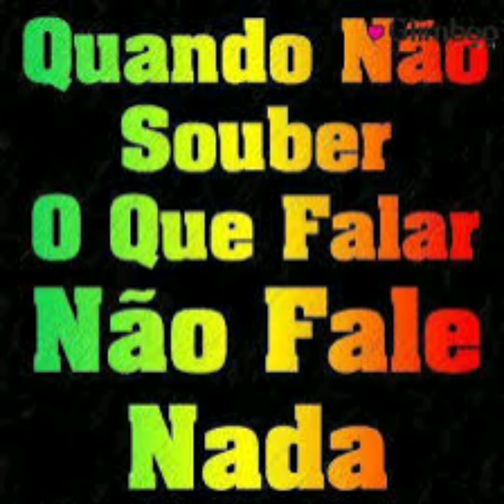More Relation - Solve Them - Melo de Viagem